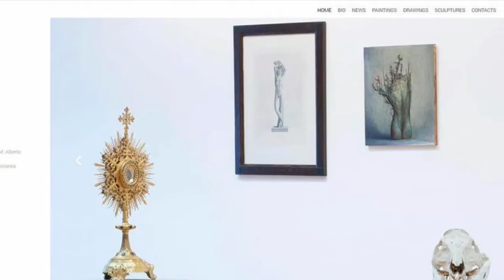ANVERRA Films 2017 - La Natura dell'Idea - The ART of Agostino ARRIVABENE...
BALKAN Art FILM & ANVERRA Films 2017 , presents:
La Natura dell'Idea - The ART of Agostino ARRIVABENE...